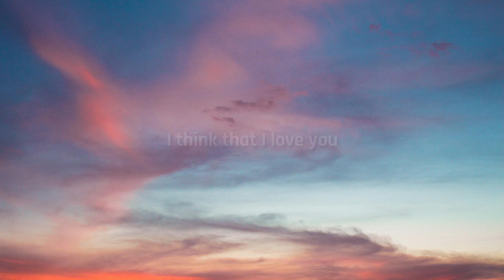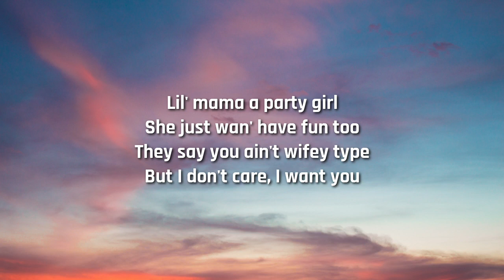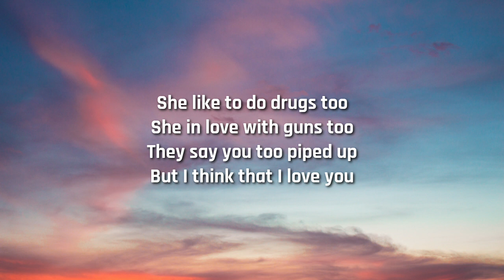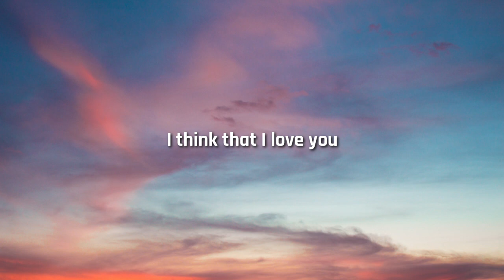R3HAB - Party Girl (Lyrics)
Lyrics

[Verse]
Lil' mama a party girl
She just wan' have fun too
They say you ain't wifey type
But I don't care, I want you
She like to do drugs too
She in love with guns too
They say you too piped up
But I think that I love you

[Drop]
I think that I love you